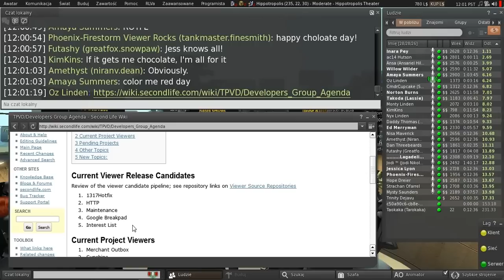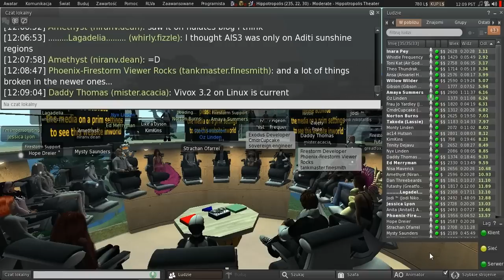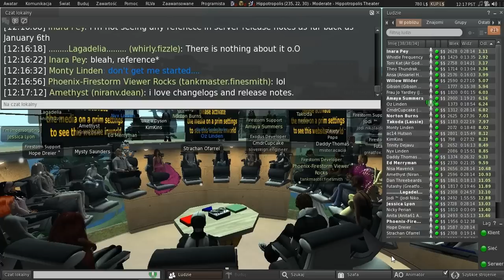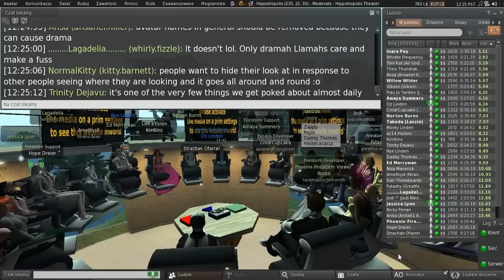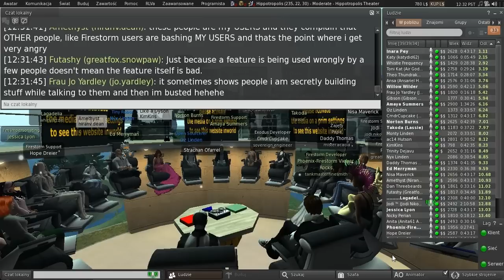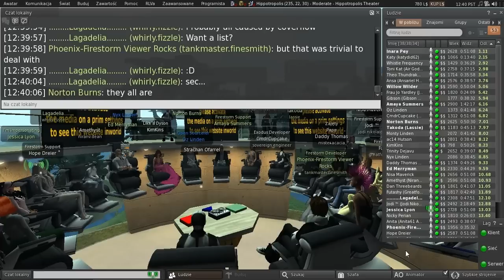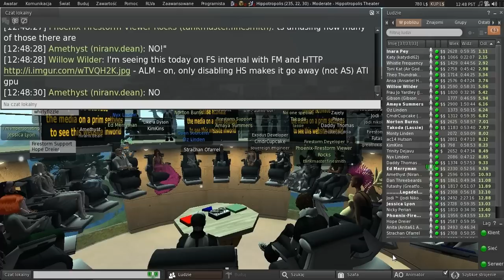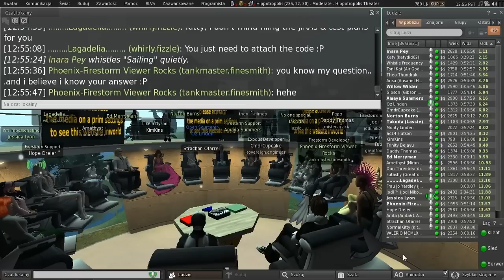Second Life: Third Party Viewer meeting (14 February ♥ 2014)